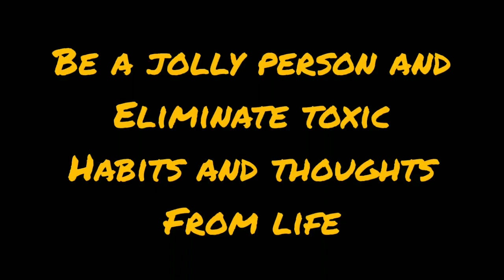jolly love positivity quotesoftheday life time me